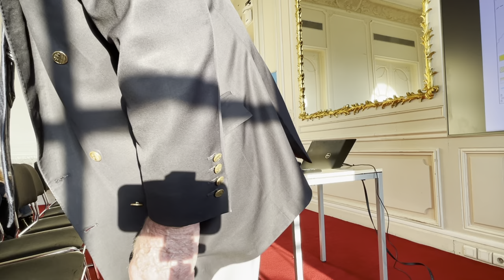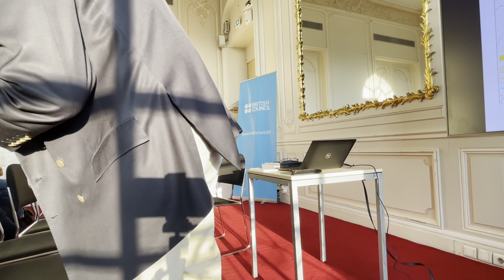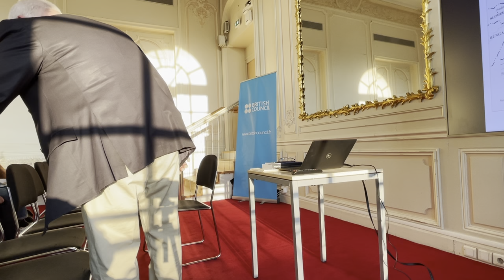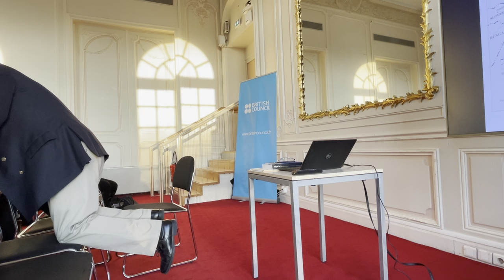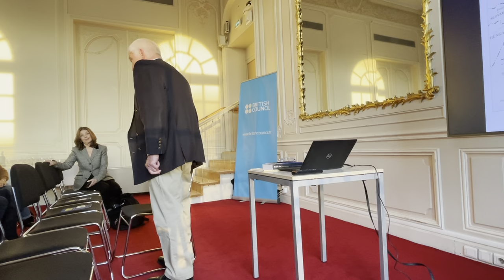Paul Robert Magocsi: Talks in English: What is Ukraine?, British Council Paris, 20 April 2023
Talks in English: What is Ukraine?
Is Ukraine an artificial state that came into being after the collapse of the Soviet Union or is the idea of Ukrainian statehood something much older? What does it mean to be a Ukrainian? How can someone who speaks Russian be considered a Ukrainian? Does one have to speak Ukrainian to be a Ukrainian?

Павло-Роберт Маґочій: Розмови англійською: Що таке Україна?, Британська Рада, Париж, 20 квітня 2023 р
Розмови англійською: Що таке Україна? Україна — це штучна держава, яка виникла після розпаду Радянського Союзу, чи ідея української державності є чимось набагато давнішим? Що означає бути українцем? Як можна вважати українцем того, хто говорить російською? Чи потрібно говорити українською, щоб бути українцем? (Розмова велася англійською)